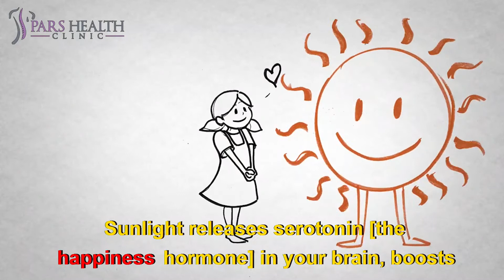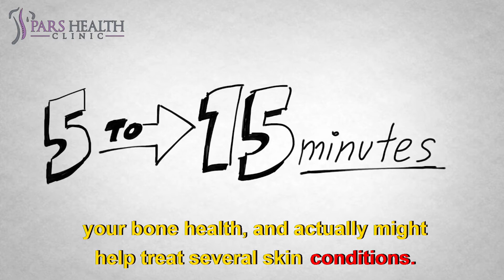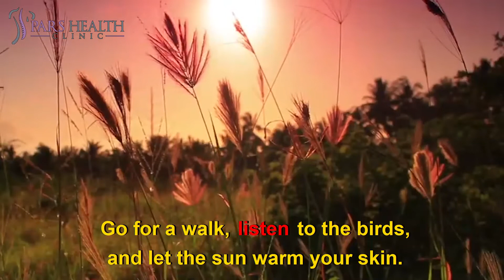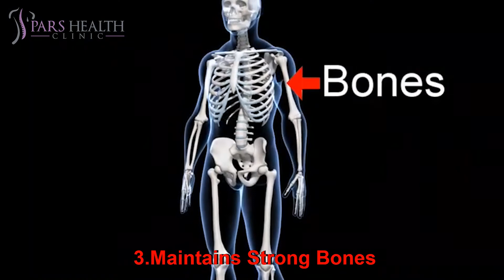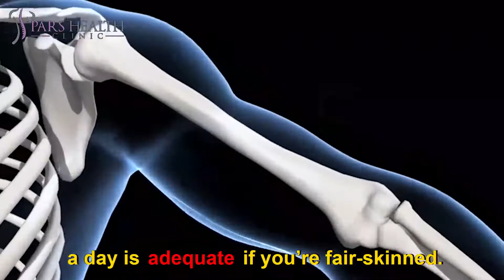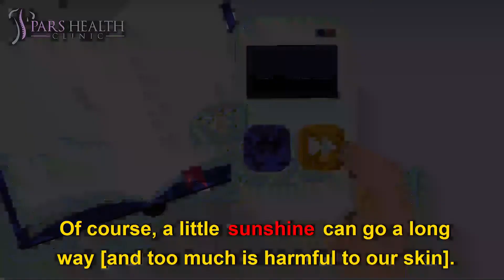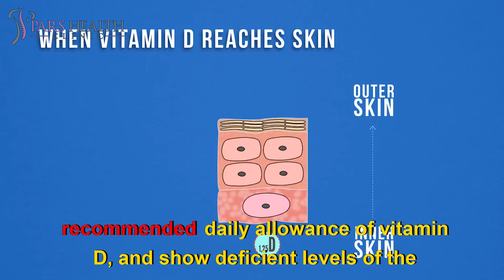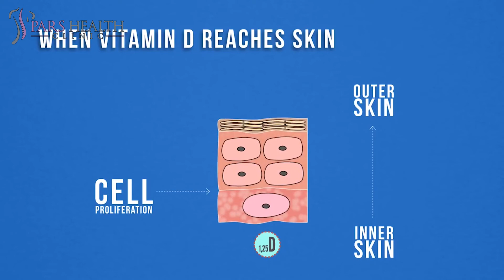How Can the Sun Improve Your Mood and Health?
What 10 Minutes of Sun a Day Does to Your Body?

We'll be talking about these items in this video:
- What are the benefits of being in the sun?
- Which sunlight is good for health?
- What do we get from sunshine?
- Is morning sunlight good for the skin?
- Does sunshine make you happy?
- Is sunshine good for depression?
- Do you need sunlight to activate vitamin D?
- Does lack of sun cause vitamin D deficiency?
- Is sunlight good for bones?

Getting too much sun is dangerous for your skin. However, contrary to what sunscreen companies and vampires have led you to believe, getting some sun every day is quite good for you. The sun loads your body with beneficial vitamins and hormones. You can’t see it happening, but you can feel it. It’s there when you walk outside on a sunny day, and you get that warm hug feeling, right before your nice shirt is stained with pit sweat. Sunlight releases serotonin (the happiness hormone) in your brain, boosts your bone health, and actually might help treat several skin conditions. Serotonin is associated with boosting mood and helping a person feel calm and focused. At night, darker lighting triggers the brain to make another hormone called melatonin. This hormone is responsible for helping you sleep.
Have you ever wondered why you feel more irritable and moody in the colder months? Well, it might not only be because your favorite ice cream stand is closed, and baseball season has ended. It could also be because you’re lacking sun exposure. When the sun hits your skin, your brain is triggered to release serotonin. Serotonin is associated with boosting your mood and helping you feel calm and focused. Without sun exposure, your serotonin levels dip, which can be associated with a higher risk of major depression, and generally feeling down in the dumps. So, before you start journaling about your feelings, and putting on that old Leonard Cohen album, try getting out in the sun, and see how that makes you feel.
Wearing a protective hat and shirt helps as well. But don’t let that stop you from getting some sun. Getting your daily dose of the sun can also be a nice way to break up your day. Go for a walk, listen to the birds, and let the sun warm your skin. It’ll boost your mood, and as long as you don’t answer to a guy named Dracula, it’ll provide a myriad of health benefits. Scientifically, sunshine has a lot of benefits for our bodies. Here are seven great reasons to get outside and soak in the sun.
1. Improves Your Sleep
Your body creates a hormone called melatonin that is critical to helping you sleep. Because your body starts producing it when it’s dark, you usually start to feel sleepy two hours after the sun sets, which is one of the reasons our bodies naturally stay up later in the summer.
Research indicates that an hour of natural light in the morning will help you sleep better. Sunshine regulates your circadian rhythm by telling your body when to increase, and decrease your melatonin levels. So, the more daylight exposure you can get, the better your body will produce melatonin when it’s time to go to sleep.
2. Reduces Stress
Melatonin also lowers stress reactivity, and being outside will help your body naturally regulate melatonin, which can help reduce your stress level. Additionally, because you're often doing something active when you’re outside (walking, playing, etc.) that extra exercise also helps to lower stress.
3. Maintains Strong Bones
One of the best (and easiest) ways to get vitamin D is by being outside. Our bodies produce vitamin D when exposed to sunlight—about 15 minutes in the sun a day is adequate if you’re fair-skinned. And since Vitamin D helps your body maintain calcium and prevents brittle, thin, or misshapen bones, soaking in sun may be just what the doctor ordered.
4. Helps Keep the Weight Off
Getting outside for 30 minutes sometime between 8 a.m. and noon has been linked to weight loss. There, of course, could be other factors to this, but it seems there's a connection between sunlight in the early morning and weight loss.
5. Strengthens Your Immune System
Vitamin D is also critical for your immune system, and with consistent exposure to sunlight, you can help strengthen it. A healthy immune system can help reduce the risk of illness, infections, some cancers, and mortality after surgery.